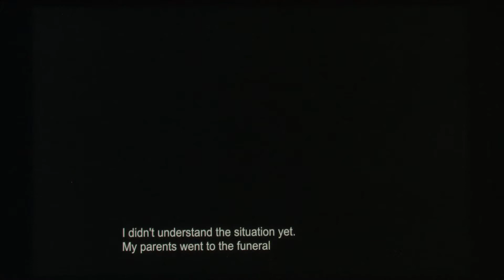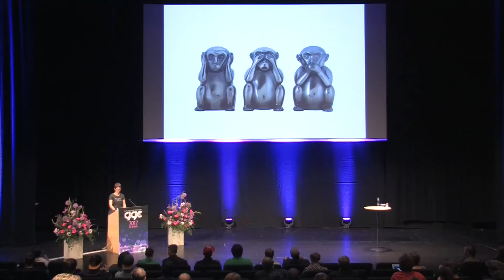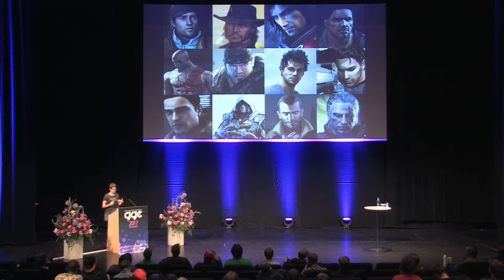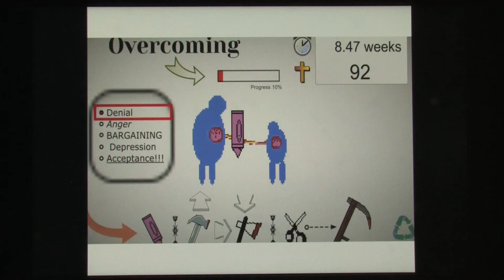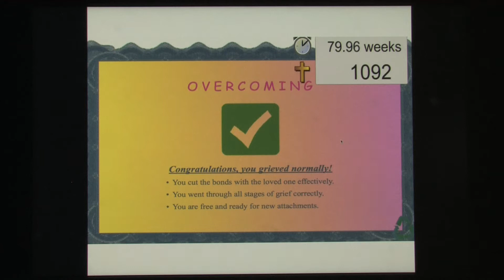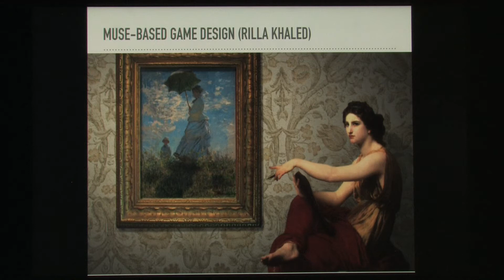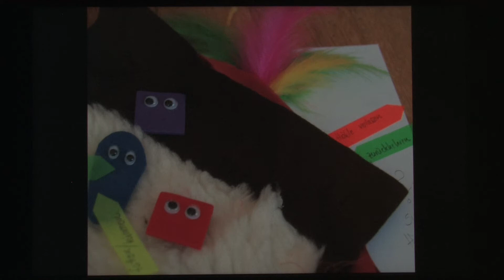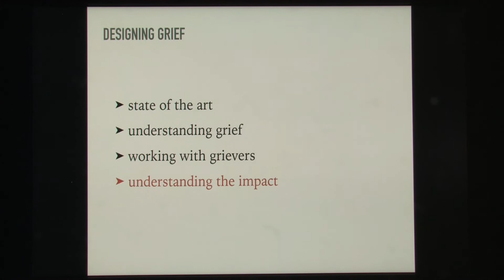GGC 2017: Grief Based Game Design (by Dr. Sabine Harrer)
How can designers make space for grief in their games? And why should they? This presentation will discuss challenges and possibilities of grief-based game design in Jocoi, a game about pregnancy loss. The talk looks at three moments in the design process of Jocoi. First, why and how did we involve four women who had experienced pregnancy loss to inspire design constraints? Secondly, how did we translate lived into game play experience, making important themes tangible through game aesthetics? Finally, I will share some impacts of making Jocoi which reflect what grief-based game design can do, and why it matters.

About Sabine Harrer:
Sabine Harrer is a Vienna/Copenhagen-based cultural researcher and part of the Copenhagen Game Collective. She has collaborated on experimental games like Cunt Touch This, an erotic vulva-based tablet game, Lovebirds, an awkward romantic performance, and Jocoi, a computer game about pregnancy loss. Jocoi is part of her PhD thesis, which explores how videogames can represent attachment, loss and grief. Sabine has been a lecturer in cultural studies, critical media analysis, and game studies at the University of Vienna and IT University Copenhagen. Sabine’s work is driven by an interest in intersectionality, representation, and the question how videogames can become a medium for all.